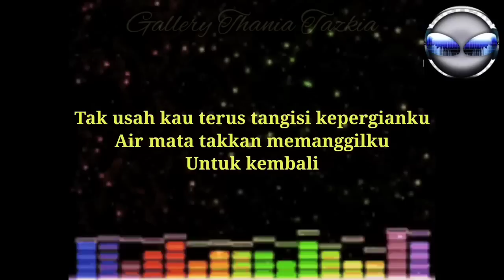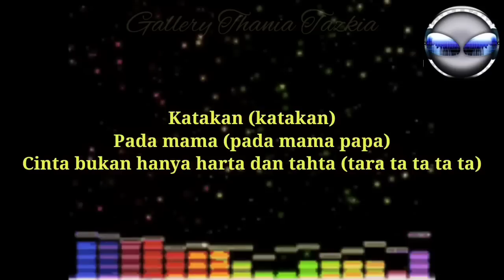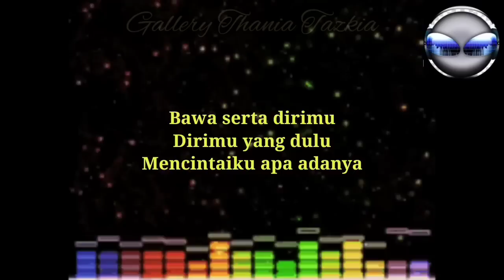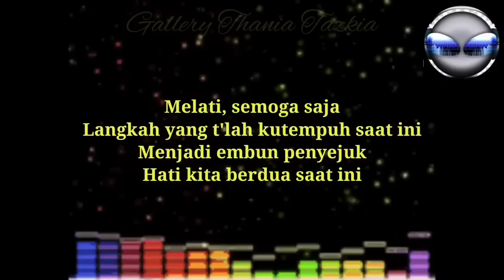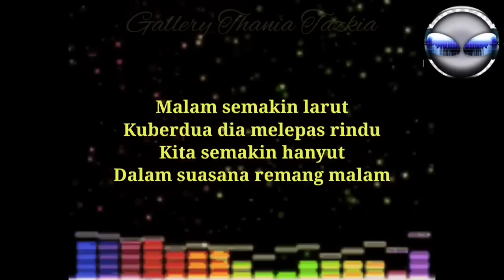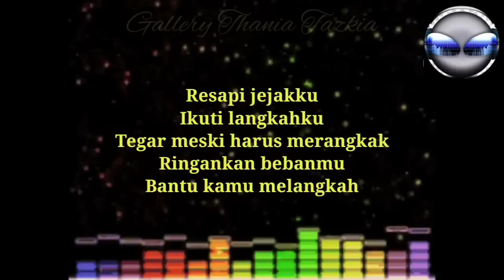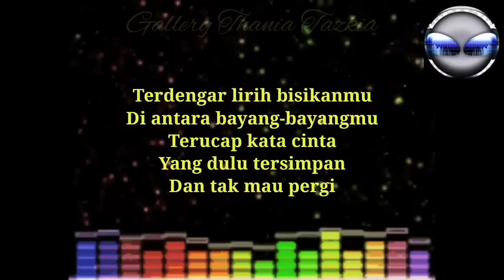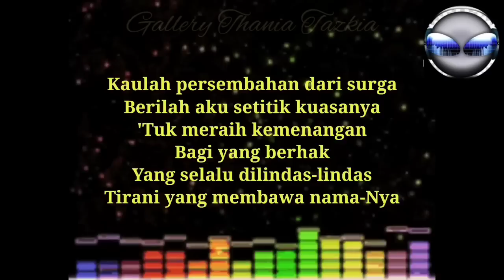Dewa 19 - Lagu Terbaik dan Lirik Full album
Dewa 19, atau hanya disebut Dewa, adalah sebuah grup musik rock Indonesia yang dibentuk pada tanggal 26 Agustus 1986 di Surabaya. Grup ini telah meraih kesuksesan sepanjang dekade 1990-an dengan vokal Ari Lasso dan dekade 2000-an dengan vokal Once Mekel.Grup ini telah beberapa kali mengalami pergantian personel dan formasi terakhirnya sebelum dibubarkan pada tahun 2011 adalah Ahmad Dhani selaku multiinstrumentalis dan vokalis kedua, Andra Junaidi selaku gitaris, Once Mekel selaku vokalis utama, Yuke Sampurna selaku bassis, dan Agung Yudha sebagai drummer dan perkusionis. Mereka merilis album pertamanya pada tahun 1992 di bawah label Team Records.(Sumber : Wikipedia)

Koleksi lagu terbaik Dewa 19 dan lirik siap menemani hari-hari santaimu sambil menikmati alunan musik yang merdu dan dilengkapi dengan lirik yang siap membantu mu mendengarkan lagu sambil berdendang. Lagu-lagu ini pernah berjaya pada masanya, semoga dengan koleksi lagu ini di tayangkan dapat membantu mu mengenang masa-masa indah dulu.